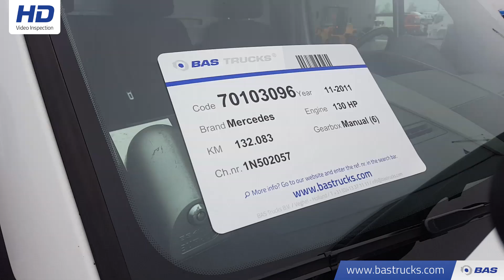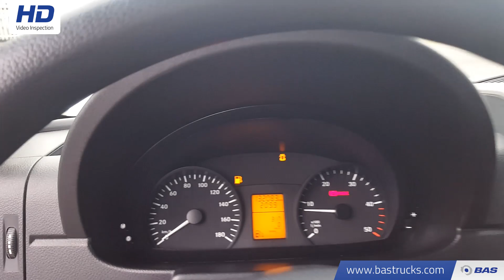70103096 Mercedes Sprinter